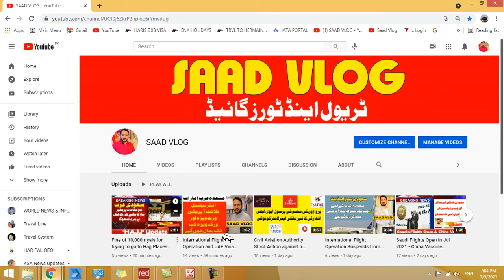Can I come to the country on another visa for exit - Saudi Aqama Problems - Saad Vlog